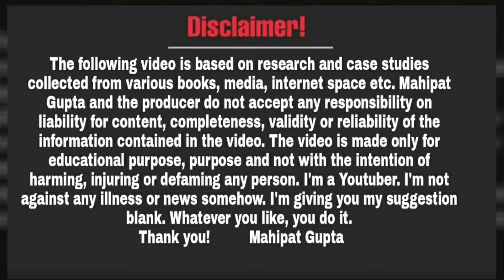अम्बेडकर जयंती पर अम्बेडकर पार्क पर जबरदस्त भीड़| पंडाल स्मारक समिति लखनऊ | 14/04/24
Video Date~14/04/24, Approx Time ~12:08pm to14/04/2024 , Time~01:04pm ( Sunday  ) Last Video~01/04/24, Time~01:04pm No
Add Video Clip Date~01/04/24 , Time~05:00pm No
Edit Date~14/04/2024,Approx Time~03:00pm(My ) , Date~14/04/24 Add clip~03:26pm
Kine Master ~04/03/2024 , Time~03:00pm ( Edit Time )

दोस्तों नमस्कार,

धन्यवाद!

Educational
Regards
Mahipat Gupta